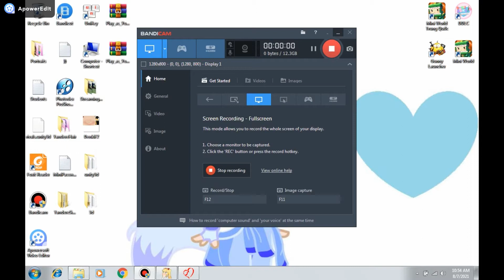Play As Musume Little Sister By Mari Chan +DL (YANDERE SIMULATOR)